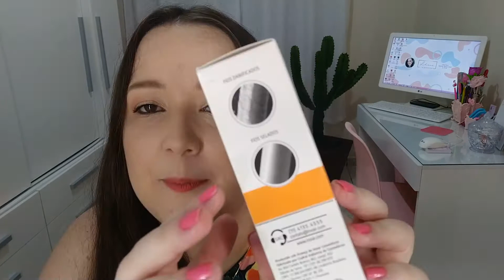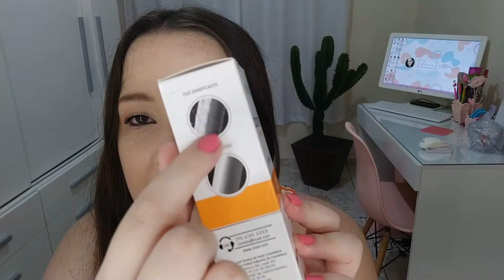RESENHA LEAVE - IN CICATRIFIOS VITAMINA C INOAR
Oiiiii Amores!!

Instagran: @Lidianealberghini